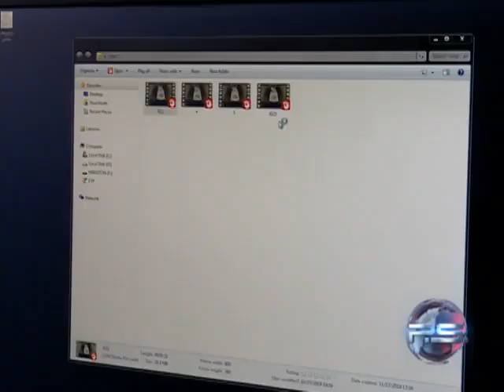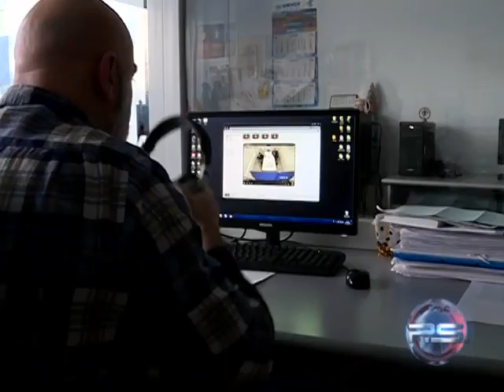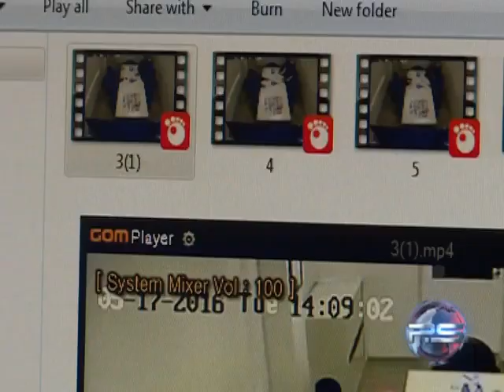რუსთავი 2 ომეგა ჯგუფის საქმეზე მორიგ ვიდეოჩანაწერებს ავრცელებს